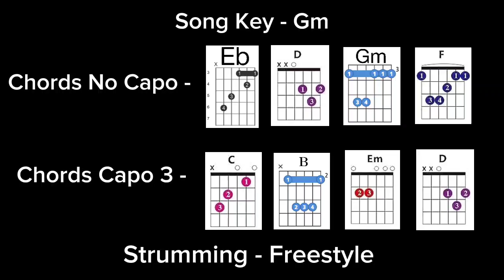JEONGHAN X WONWOO (SEVENTEEN) 어젯밤 Guitar Cover + Lesson (Easy & Short)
JEONGHAN X WONWOO (SEVENTEEN) 어젯밤Guitar Cover + Lesson Easy Chords | Strumming Short Guitar Tutorial